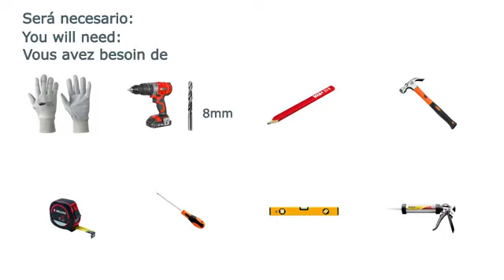Guide d'installation du meuble de salle de bain Visobath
Retrouvez l'ensemble de meubles de salle de bain Visobath sur Mon Aménagement Maison